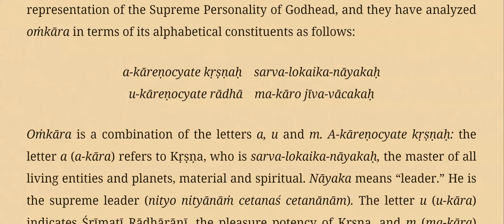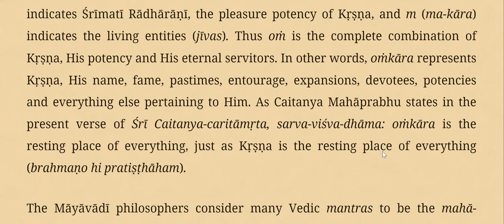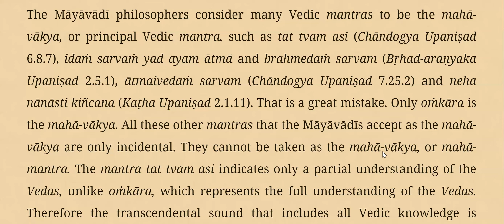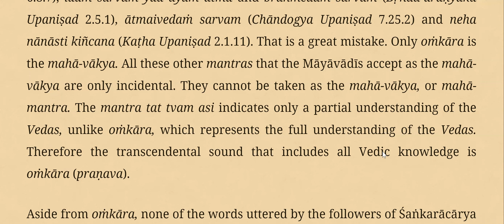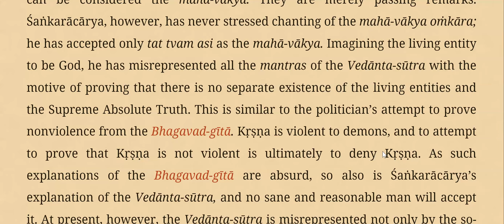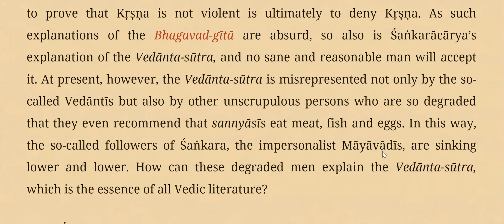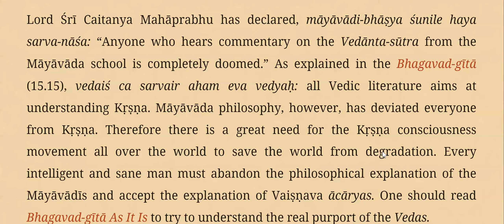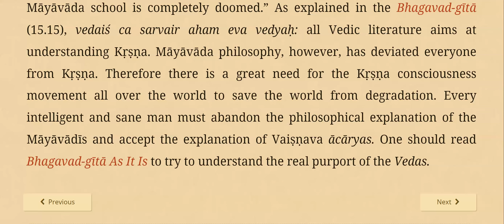CC Adi 7 (128) @SriCaitanyaCaritamita 6 Aug 22